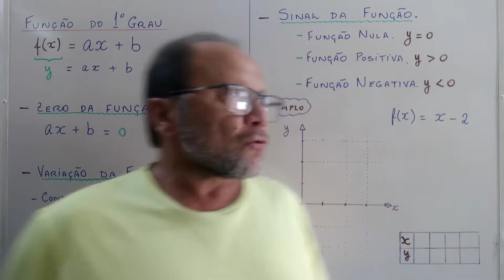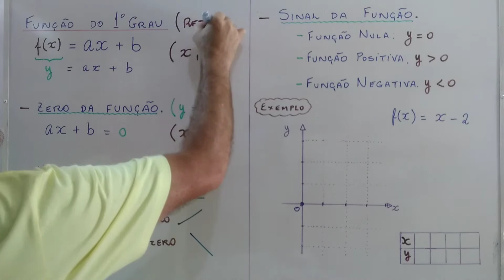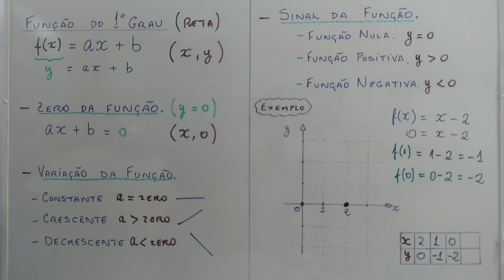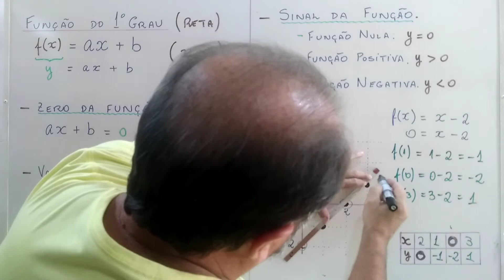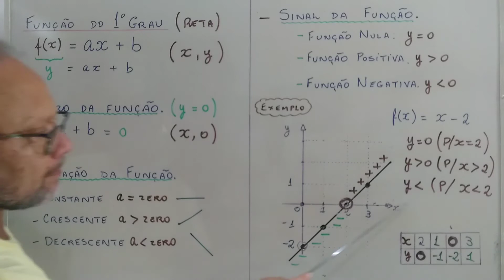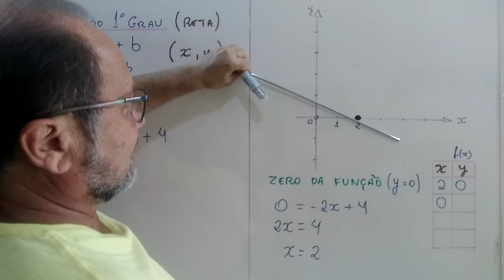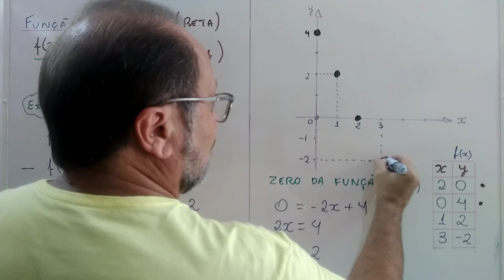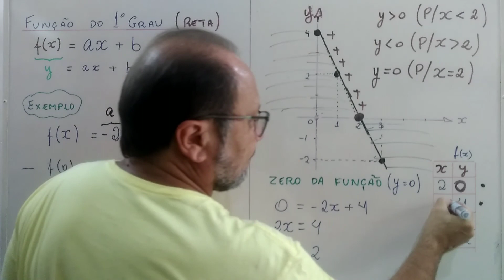9° ANO ÁLGEBRA (AULA 6)